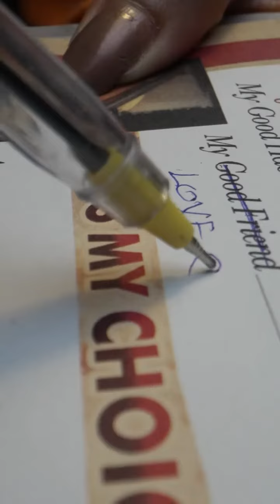Yemaiundacho Full Screen Status🖤🥀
Yemaiundacho full scree status 🖤🥀🎶

whatsapp status

deepthi💝

nee trending song🎶🌍